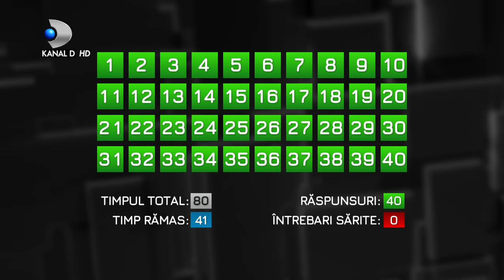40 de intrebari cu Denise Rifai(15.06.2021) - Adrian Minune | Editie COMPLETA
40 de intrebari cu Denise Rifai(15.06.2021) - Adrian Minune | Editie COMPLETA